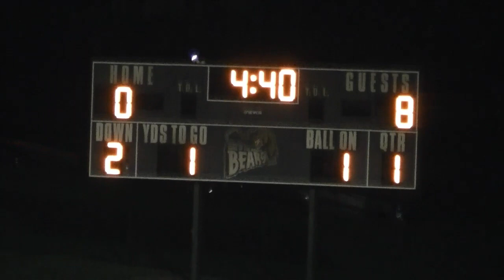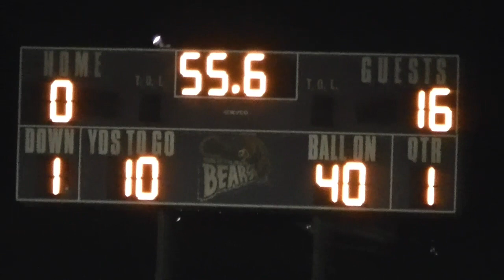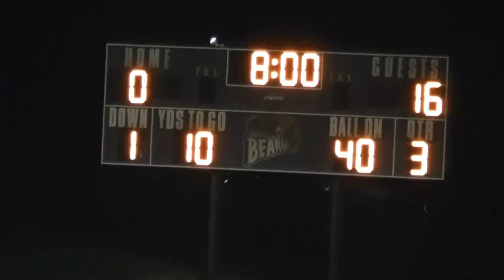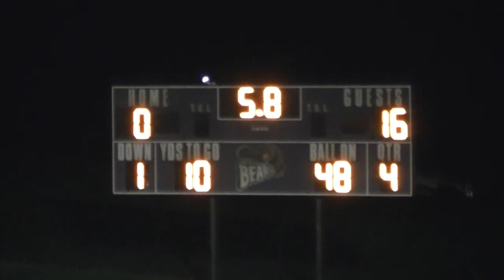Upper Dublin SRMS vs Upper Moreland 11/6/19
SRMS Football